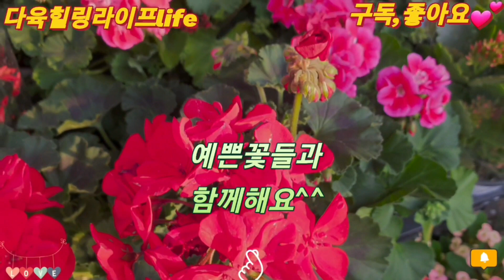알록달록 예쁜수국과제라늄 장미 여러가지 꽃들보시고 힐링하세요^^봄꽃만개 수국 장미 제라늄 꽃들의잔치🌺🌸🌺🌼💕🪴